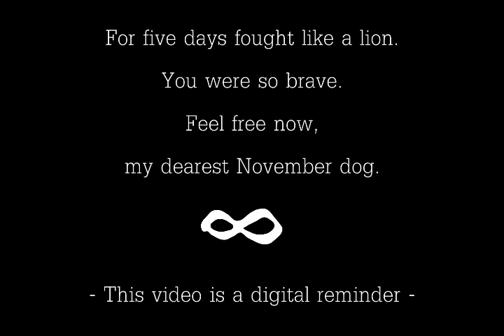R.I.P. - In Memory of my November Dog (2014 - 2017) | Pomeranian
TEDDY PASSED AWAY AT THE END OF THE LAST NIGHT OF NOVEMBER 2017/THE 1ST DAY OF DECEMBER 2017.

THANKS FOR BEING MY FRIEND.

[This Video is for my Mom]